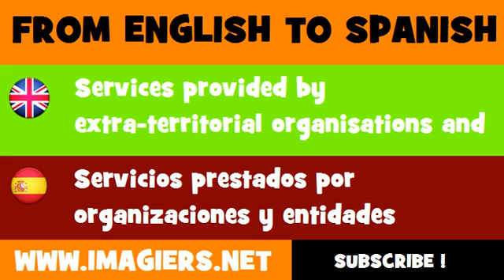FROM ENGLISH TO SPANISH = Services provided by extra territorial organisations and bodies